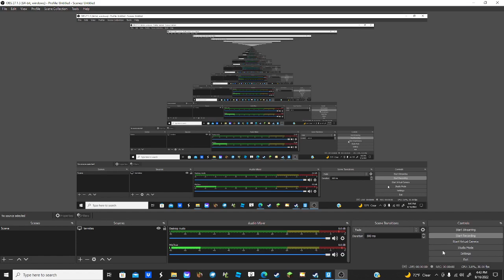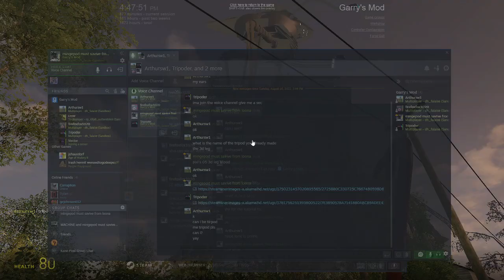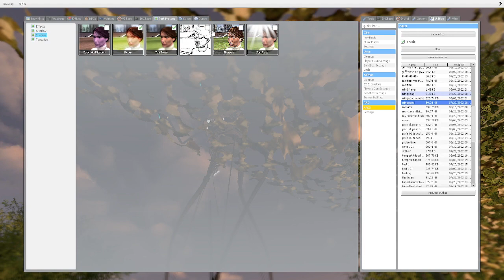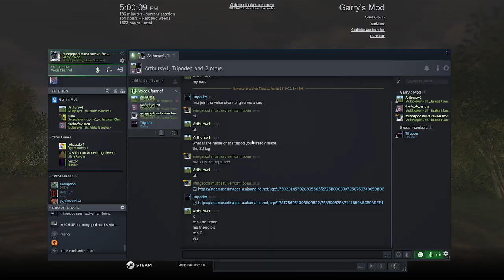playing with tripoder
yet